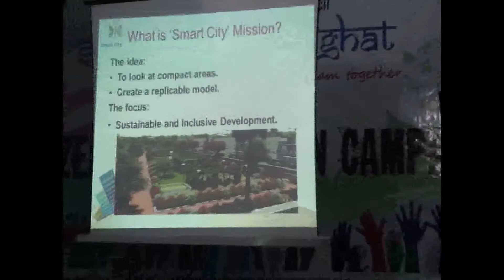Smart City Pasighat: Shri Narmi Darang, Professor, J.N.College.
Pasighat as an educational hub and what does Sustainable development means.